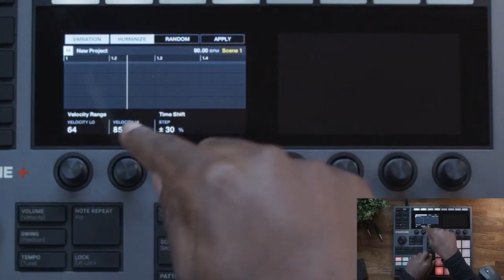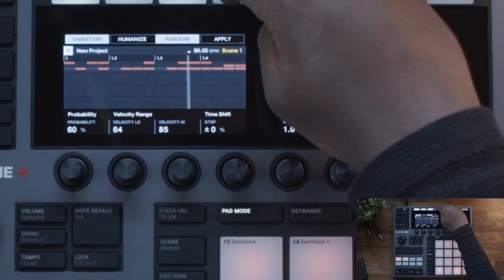CREER UNE BATTERIE AUTOMATIQUE SUR MASCHINE+ et MASCHINE MK3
Créer des batteries AUtOMATIQUEMENT est quelque chose que PERSONNE NE CONNAIT SUR MASCHINE ! Pourtant c'est simple et on va voir comment faire.

C'est un des nombreux sujets du LIVE sur MASCHINE que je récapitule dans cette vidéo. Il y en aura beaucoup d'autres.

Maschine​ MaschinePlus​ NativeInstruments​Voici Une GAMME qui va vous permettre de faire des mélodies TRAP facilement sur Maschine+ et Maschine MK3